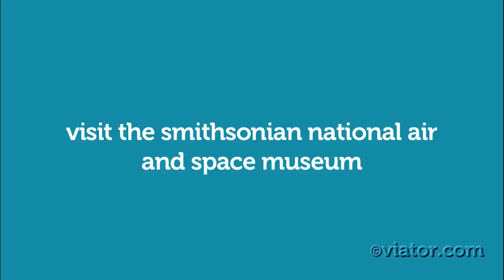Washington DC Day Trip from New York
During your visit to New York City, take a day trip to Washington DC.

Explore beyond the Big Apple with a full-day tour to Washington DC from New York City. You'll capture the spirit of "the land of the free and the home of the brave" as you visit the monuments and memorials of Washington DC.